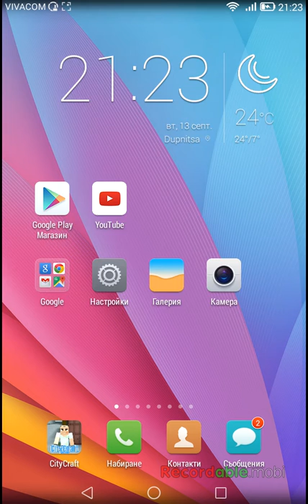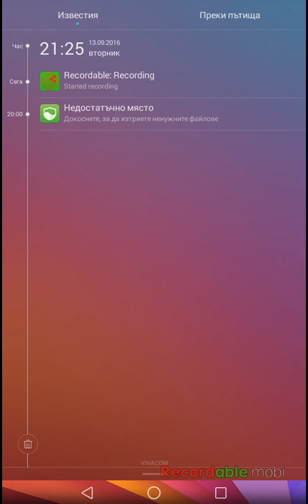Uptade Video Vajno !!!